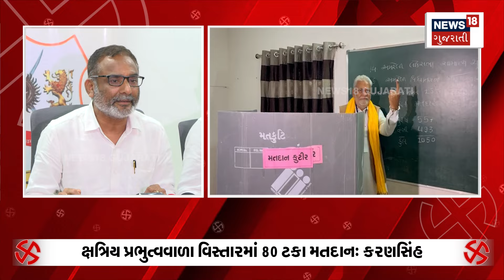Gujarat Voting Day : ક્ષત્રિયોના કારણે ભાજપ 12 બેઠક હારશે? | Kshatriya Samaj | Election | N18V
Voting for the Lok Sabha elections is going on enthusiastically. Good enthusiasm is being seen among the voters in Gujarat too. In the third phase of polling in Gujarat, 11.5 percent voting in 4 hours Banaskantha has the highest 30.27 percent voting while Porbandar has the lowest voting 19.83 percent. Voting on 25 seats of Gujarat. Total 266 candidates on 25 seats. 247 male candidates, 19 female candidates on the field. . Voting for 5 assembly by-elections today. 24 candidates are in the fray in the assembly by-election.
Voting in May after 28 years in Gujarat.

લોકસભા ચૂંટણી માટે ઉત્સાહભેર મતદાન ચાલી રહ્યું છે. ગુજરાતમાં પણ મતદારોમાં સારો એવો ઉત્સાહ જોવા મળી રહ્યો છે. ગુજરાતમાં ત્રીજા તબક્કાના મતદાનમાં 4 કલાક માં 11.5 ટકા મતદાન  બનાસકાંઠામાં સૌથી વધુ 30.27 ટકા મતદાન થયું છે જ્યારે સૌથી ઓછું મતદાન પોરબંદરમાં 19.83 ટકા થયું છે.ગુજરાતની 25 બેઠક પર મતદાન.25 બેઠક પર કુલ 266 ઉમેદવારો મેદાને.247 પુરૂષ ઉમેદવાર,19 મહિલા ઉમેદવાર મેદાને. આજે 5 વિધાનસભાની પેટા ચૂંટણીનું પણ મતદાન.વિધાનસભાની પેટા ચૂંટણીમાં 24 ઉમેદવારો મેદાને.
ગુજરાતમાં 28 વર્ષ પછી મે મહિનામાં મતદાન. n18oc_politics